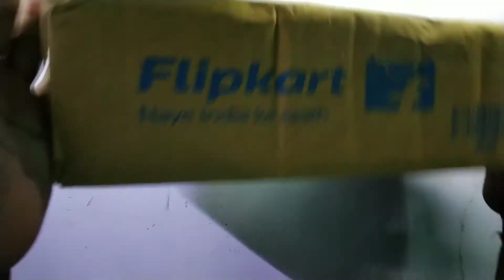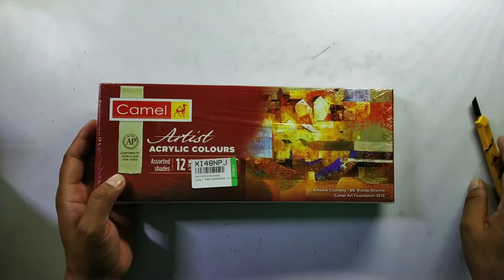Camlin Acrylic Colours Unboxing & Review || Camel Artists, 2020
12 vibrant shades (Titanium White, Black, Lemon Yellow, Permanent Yellow Deep, Scarlet Lake, Crimson Lake, Cobalt Blue Hue, Prussian Blue, Sap Green, Viridian Hue, Yellow Ochre, Burnt Sienna)

Attractive cardboard pack

20ml metal tubes

 Flipkart- ₹440 👉
Amazon- ₹440